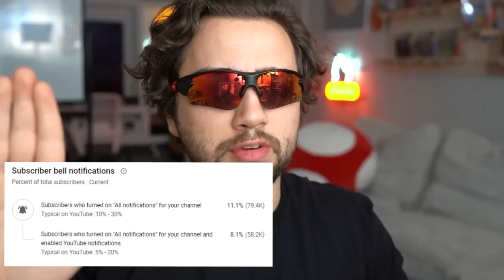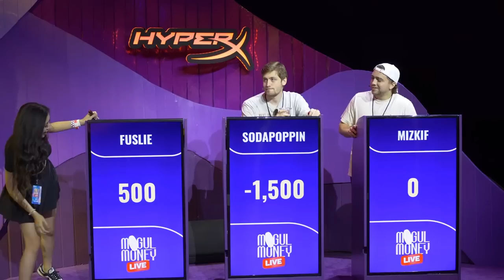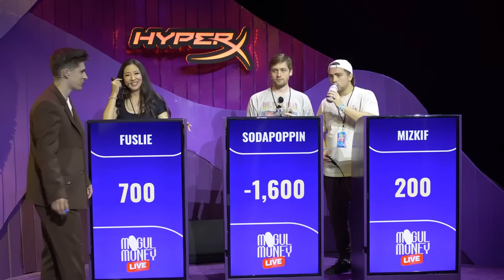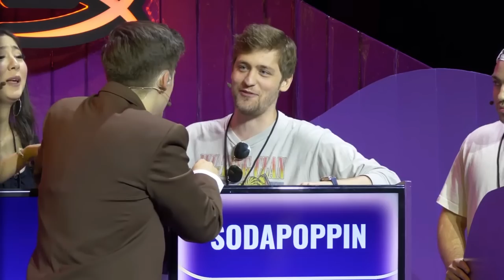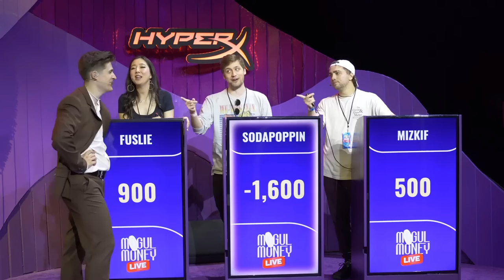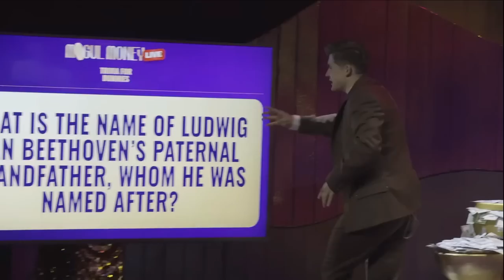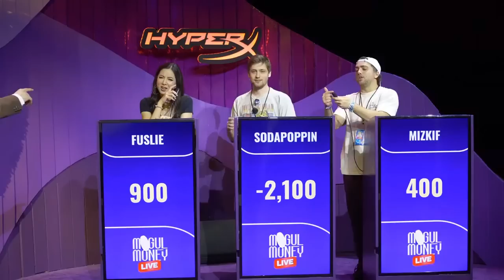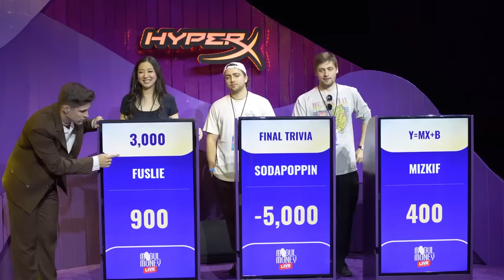We Ruined His Show in front of a LIVE Audience!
Videos featured in order:

Friends in this video:
► Anna
- follow him he needs it